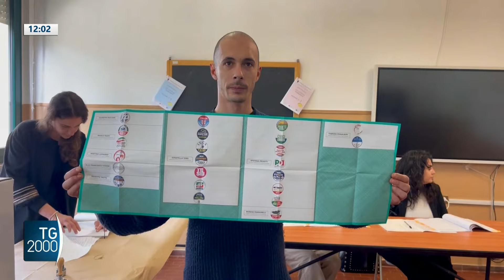Regionali, Emilia-Romagna e Umbria al centrosinistra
La vittoria del centrosinistra in Emilia-Romagna e Umbria. Uniti si vince, esulta la segretaria del PD Elly Schlein.